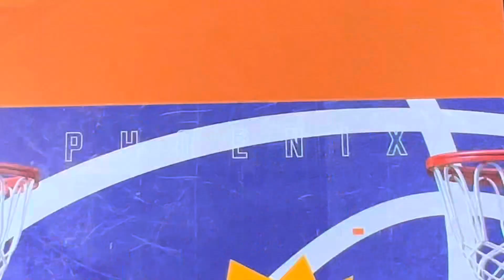11/28/22 4Q P4 - Phoenix Suns vs Sacramento Kings